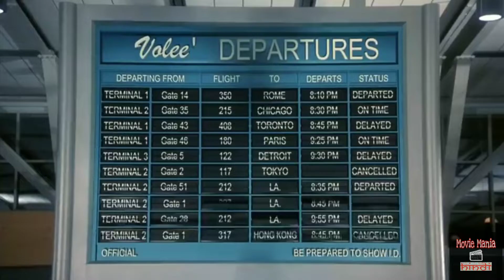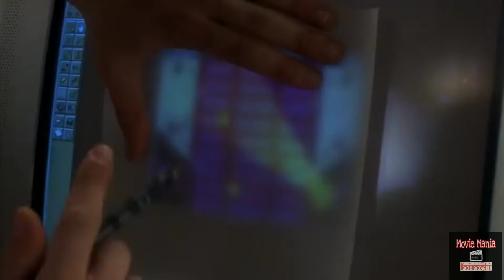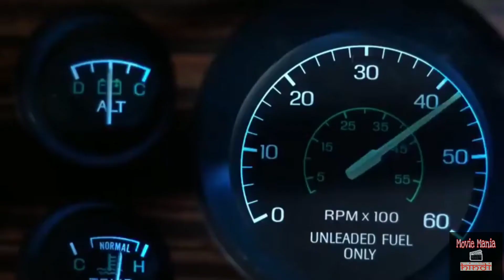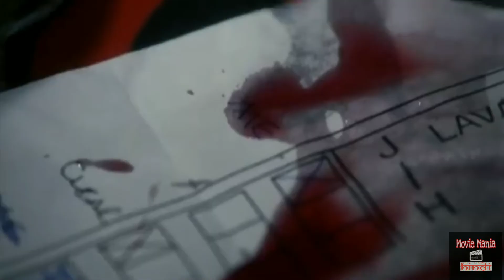Final destination (2000) Movie Explained in Hindi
Final destination 2000 American thriller fantasy movie summarized in hindi
Alex Browning  is setting out traveling to Paris. Alex encounters a hunch - - he sees the plane detonate minutes in the wake of leaving the ground. Alex demands that everybody get off the plane and 7 individuals including Alex, are compelled to land. All watch as the plane really detonates in a fireball. He and different survivors have momentarily beaten the grave, yet can not dodge their destiny for extremely lengthy. Individually, these criminals from destiny succumb to the soul harvester.

credits :
Respected owner's
Images and footage Source: Netflix and New Line Cinema
Director: James Wong
Produced by: Warren Zide , New Line Cinema , Hard Eight Pictures
Writer: James Wong